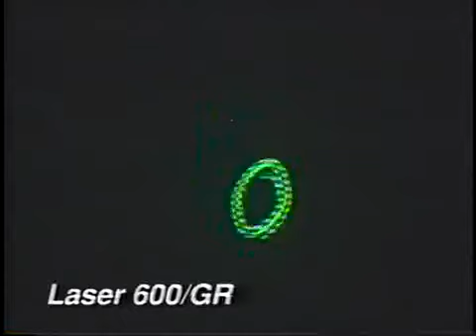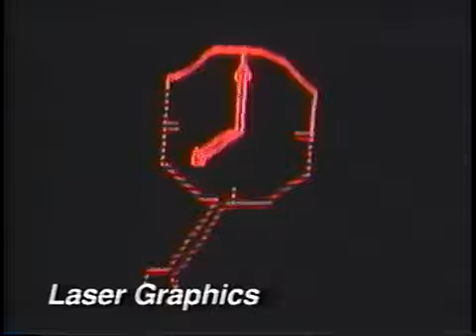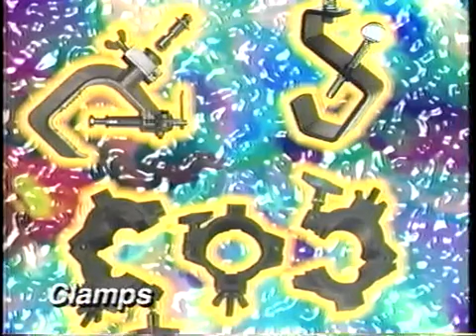1997 American DJ Lighting Demo Video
1997 American DJ Lighting Demo Video